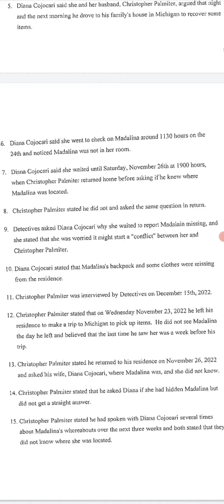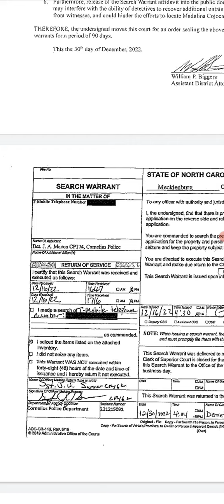Madalina CoJocari Search Warrant Page 1-5